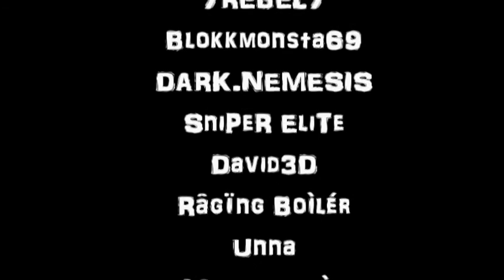..TSNE..FAMILIA CLAN BY DEUS EX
El video es basico, espero que os guste!!! El proximo video sera cuando tenga el aparato, asi q preparaooosssssss! Saludos y Gracias por vuestra colaboración.